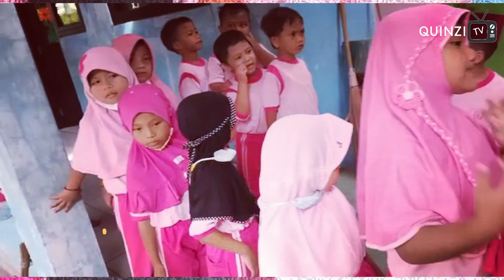KESERUAN LAGI JALAN SEHAT QUINZI DI SEKOLAH 😀 VLOG#85 😀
Hallo Assalamualaikum teman - teman.

Hari ini quinzi bersama teman-teman kembali jalan sehat, seru banget deh jalan bersama teman-teman.

Terimakasih, selamat menonton semoga teman-teman terhibuR